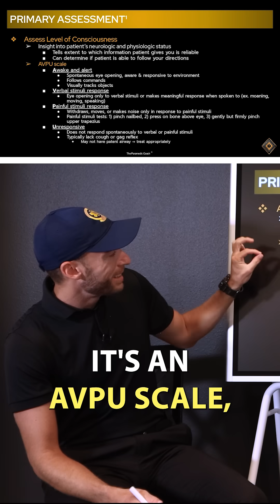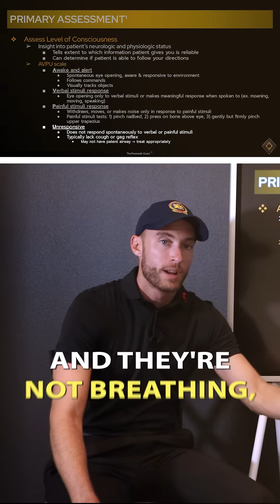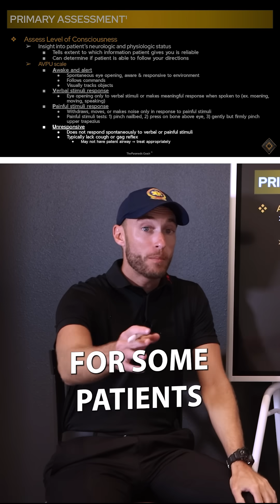You MUST Know This for EMT Class!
The Paramedic Coach explains the AVPU scale, which is an important part of the patient assessment. This level of consciousness assessment is crucial in EMS education and is vital for all EMT and paramedic providers.

Be great,